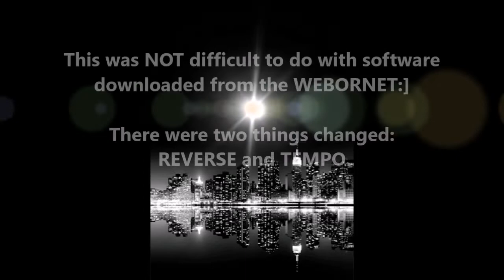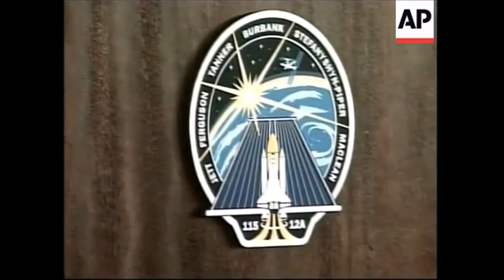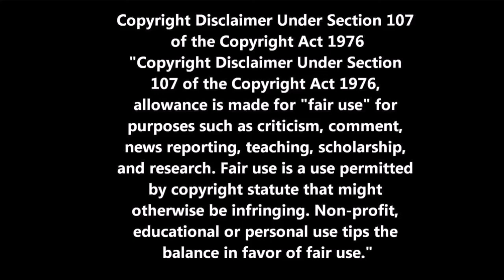REVERSE SPEECH - Astronauts and Widows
Atlantis astronaut Heide Stefanyshyn-Piper, feeling the after-effects of spaceflight, fainted twice during a "welcome-home" ceremony today at Houston's Ellington Field after spending 12 days in space.

Stefanyshyn-Piper, 43, and the five other Atlantis astronauts present told the audience of about 250 NASA officials and onlookers -- including family members -- that she was all right. She even returned to the stage briefly to smile and wave to the crowd.

Dr. Smith Johnston a NASA flight surgeon for all flight crews. said her fainting spells were brought about by a combination of factors, including the body's adjustment to the Earth's gravity, dehydration, the heat inside the hangar and, perhaps, a bit of anxiety.

Johnston said he gave her water and encouraged her to walk around before allowing her to return home.

Astronauts experience constant weightlessness during spaceflight, and the blood and other fluids flow to the upper body, giving the fliers a feeling of congestion, much like a cold.

When they return to Earth, the forces of gravity pull all the fluids back to the lower extremities of their bodies. The heart must work harder for a while to pump blood to the brain. Astronauts say it can take a couple of days before a feeling of light-headedness disappears.

Traditionally, the space agency holds welcome home ceremonies in a hangar at Ellington Field. All six Atlantis astronauts were sitting on a stage inside the stuffy hangar for today's ceremony. Each astronaut took a turn at the microphone to recount his or her adventures.

Stefanyshyn-Piper was fourth of the six crew members to address the audience.

She was describing her experiences aboard and outside the craft — she took two space walks. She said at one point that "we definitely had an adventure I could not have imagined."

Suddenly, as she was standing at the lectern, she fainted.

Another member of the Atlantis crew, Joe Tanner, went to her, then told the crowd, "She's OK. She's all right."

A couple minutes later, she stood up and said, "That's a little embarrassing."

She carried on with her talk, and about a minute later she fainted again.

She was helped off the stage and went into a back room where she was attended to by a group of NASA officials and physicians.

A few minutes later, she returned to the stage, waved and left the hangar.